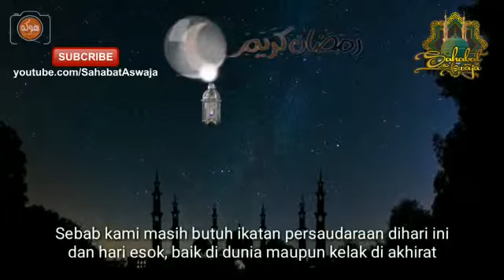Dah Masuk Ramadan? Nak Beli Rumah Mampu Milik?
Perkara : *PROMOSI HEBAT JUALAN RUMAH BAGI BADAN BERKANUN TERPILIH DAN PENJAWAT AWAM TANPA MODAL* Maklumat lanjut diportal
Perhatian kpd semua :
*Update 23/4/2019*
Berikut adalah *Sila Hubungi Encik Azizul Ditalian 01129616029 @ bagi setiap projek dibawah Koperasi Hartanah Anggun Berhad (KOHAB)*
SKIM ZERO DEPOSIT UNTUK PEKERJA BADAN BERKANUN TERPILIH DAN PENJAWAT AWAM
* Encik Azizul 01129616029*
🌸Taman Desa Murni, Gua Musang
🌸Qiara Bukit Bunga, Tanah Merah
🌸Teratak Residence, Bachok
🌸Bandar Residence, Pasir Pekan
🌸Machang Residence, Kelantan
🌸Taman Kay Kadok, Kelantan
🌸Machang Perdana, Kelantan
🌸Taman Mahkota Aman 2, Kuantan
🌸Taman Merati, Lukut
🌸Taman kurau, Pd
🌸Taman Arowana, Pd
🌸Taman Salak Maju, Sepang
🌸 Taman Koperat Putera, Besut
🌸 Taman Koperasi Perdana, Kemaman
🌸 Taman Bukit Gedup Utama, Dunggun

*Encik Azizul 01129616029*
🌸 Apartment samudera, Manjung
🌸Taman Desa Pengkalan 2, Ipoh
🌸Taman Bidor Damansara, Perak
🌸Taman Tronoh Impian, perak
🌸Taman Universiti, Tapah
🌸Taman Sementa Permai, Kapar
🌸 Sky Garden Residence, Klebang Ipoh
🌸 Metro Pengkalan, Ipoh
🌸 Kk@Damansara, Kuala Kangsar
🌸 Pavilion Ville, Ipoh
🌸Taman Permatang Perdana, Pengkalan Badak Kuantan
🌸 Desa Kerayong Indah,Banglo Puncak Alam (Projek Baru)

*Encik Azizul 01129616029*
🌸Taman Saujana Harmoni, Gua Musang
🌸Taman Gerbang Siputeh Sari, Batu Gajah
🌸Taman Sri Gading, Batu Gajah
🌸Taman Tanjung Bistari, Tg Rambutan
🌸Taman Tun Sambathan, Sg siput
🌸Taman Malar, Tambun
🌸Taman Heliconia, Tapah

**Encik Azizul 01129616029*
🌸Projek IBS
🌸Taman Delima Saujana, Temerloh
🌸Taman Salak Kasturi, Sepang
🌸D’Anggun, Karak
🌸Taman Pulai Sejahtera, Temerloh
🌸 Apartment taman Mahkota Valley, Berserah, Pahang (Projek Baru)

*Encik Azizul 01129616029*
🌸Bandar Baru Setiawan (BBS)
🌸 Harmoni Sg Terap
🌸Apartment Sri Serindit, Melaka
🌸Taman Mulia
🌸Taman Apas Permai, Tawau
🌸Vista Sri Melalin, Tuaran
🌸Taman Tronoh Akasia
🌸Bandar Baru Teluk Intan (BTTI)
*JIKA ADA PENAMBAHAN PROJEK DAN SEBARANG PERUBAHAN MAKA SAYA AKAN MAKLUMKAN DARI MASA KE SEMASA...*Sebarang Perubahan adalah tertakluk kepada pihak Pemaju dan Koperasi.
Sekian,
HARAP MAKLUM

Kenapa Nak Keluar Modal Beli Rumah Sekiranya Ada Skim Zero Deposit Beli Rumah? Mudah dan Senang… Semua Urusan Dokumentasi Pihak Kami akan bantu Anda Untuk selesaikan. Cepat Bertindak Sekarang Untuk Memiliki Rumah Impian Anda Sekarang…Sekarang Juga Saya Hubungi Encik Azizul ditalian 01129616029 untuk beli rumah.